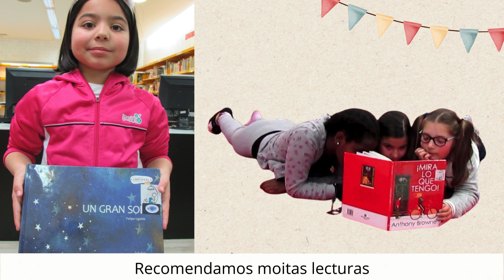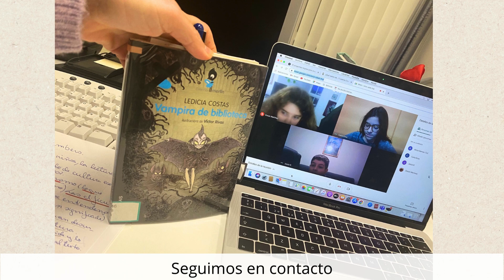Youtube 10anosOB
Facemos memoria destes dez anos do programa Obxectivo Bibliotk na Biblioteca do Castrillón